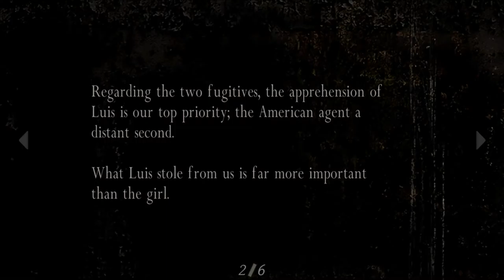A Game, Interrupted: Resident Evil 4 [3] ¡Allí está!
1. No loading from a previous save.
2. If I die, the game is over.

Chugging on through. I never really thought about how easy it was to die until this runthrough. Hits take a lot off of you!